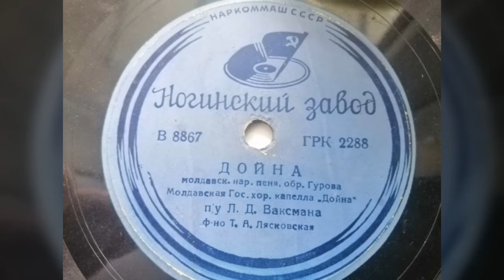Молдавский Гос. Хор. Капела "Дойна" п/у Л. Д. Ваксмана - "Дойна"